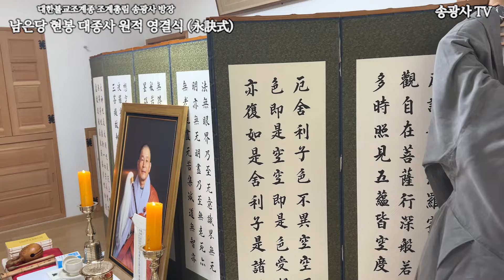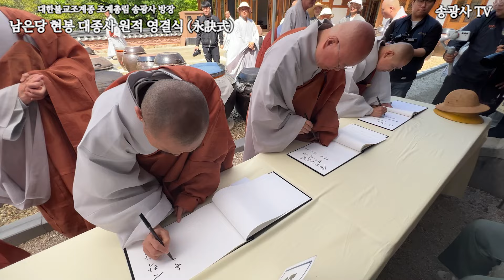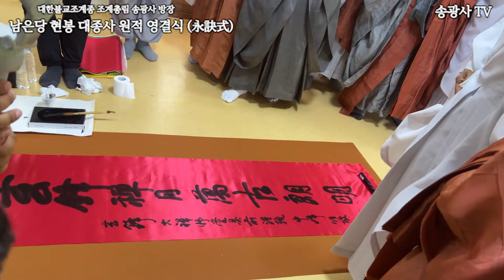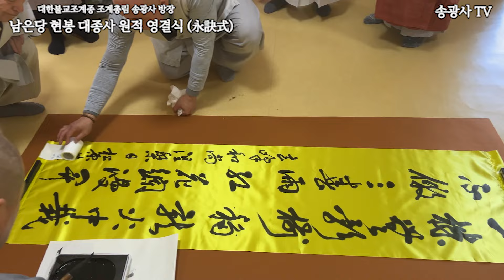🔴[송광사TV[LIVE] 조계총림 송광사 방장 남은당 현봉 대종사 원적 영결식(永訣式) 24.5.5